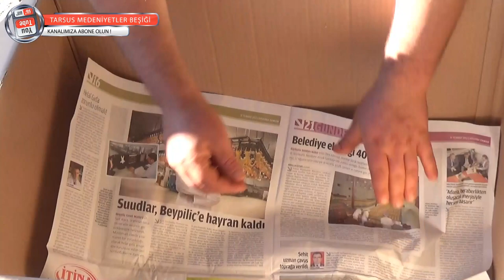NERGİZ ÇİÇEĞİ NASIL YETİŞİR NEREDEN TEMİN EDİLİR VE NASIL HASAD EDİLİR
Mersin Tarsus Tepetaşpınar köyünde nergiz hasadı başladı. Nergiz temin etmek isteyenler Süleyman KİRİK 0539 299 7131 numaralı telefon ile direk irtibata geçebilir.